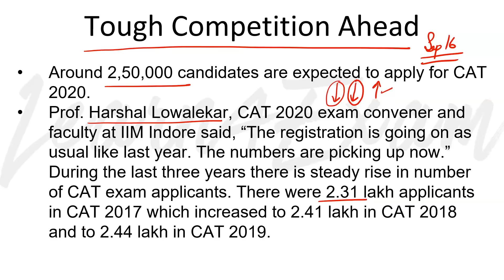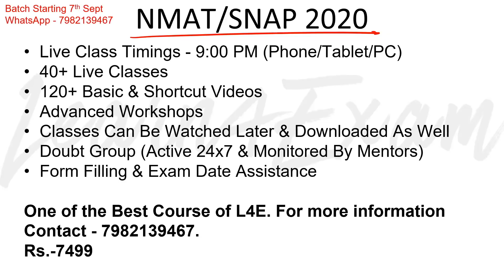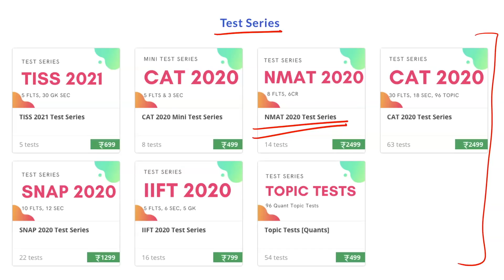CAT Exam Registrations Picking Up & Unlikely To Be Postponed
1. Report the matter to the webmaster,
2. File DMCA notices – initially with Google, later legally
3. File Youtube Copyright Violation Reports.